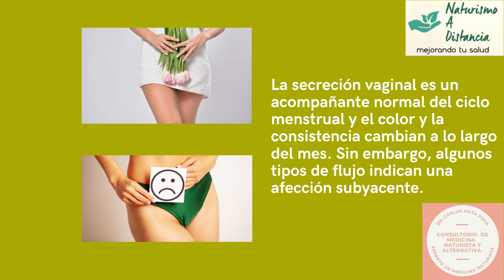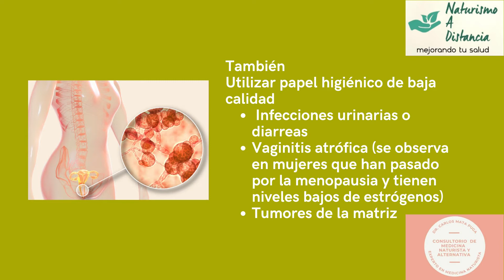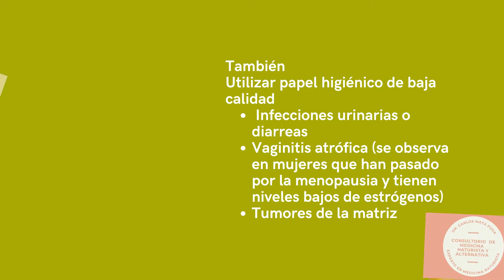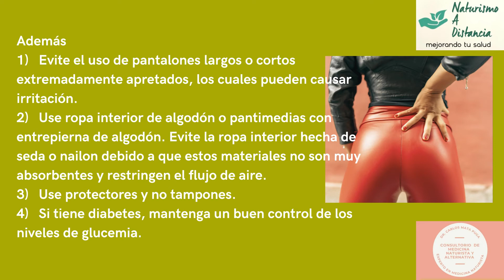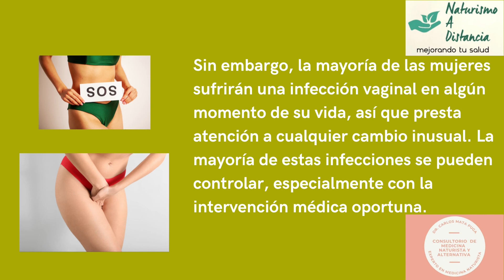medicinanaturistaysalud Los flujos vaginales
La higiene intima femenina es fundamental no solo por  comodidad, sino también para la prevención de enfermedades del aparato genital externo.

Con simples cuidados podemos mantener sana y funcional esa región.